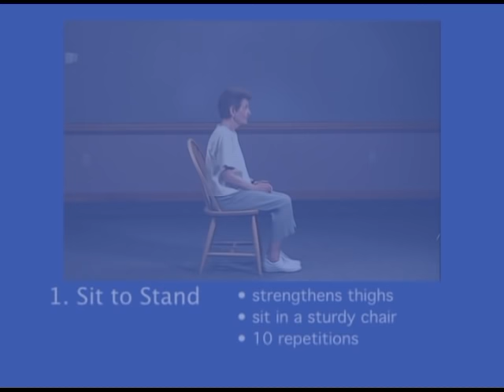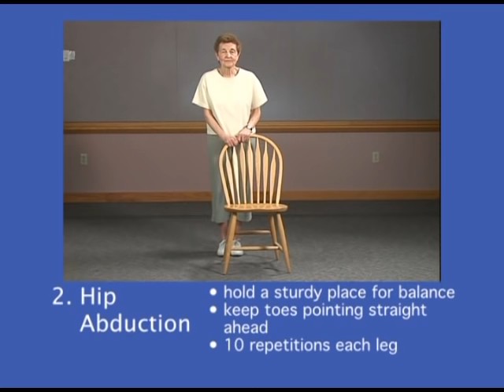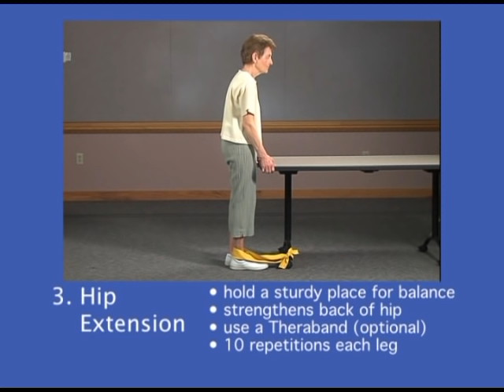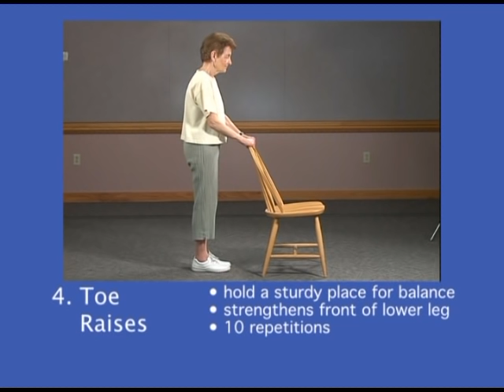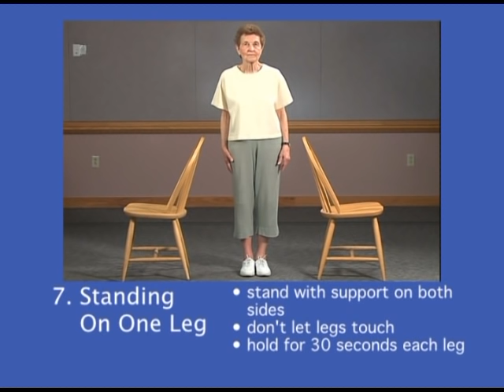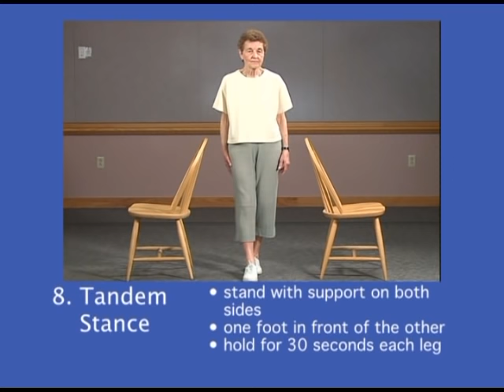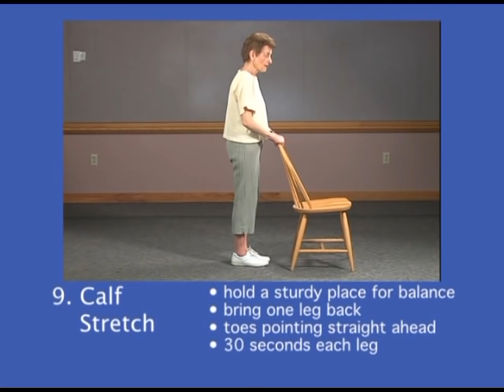Standing Exercises for Older Adults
Unlock the Benefits of Exercise for Seniors: Enhance Wellness, Mobility, and Cognitive Function with this Comprehensive Workout Video

Explore the potential of physical activity in maintaining and improving overall well-being as we age with this evidence-based workout designed specifically for seniors. This video focuses on the impact of exercise on goal achievement, optimal functioning, and comfort in older adults.

In this video, we guide you through a series of balance and strengthening exercises aimed at promoting comfort and preventing age-related concerns such as falls and hip fractures. These routines are tailored for older adults who can stand with minimal support, ensuring safety and effectiveness.

Key benefits of this video include:

Reduction of arthritis pain and inflammation
Elevation of mood and emotional well-being
Improvement in sleep quality and consistency
Enhanced blood sugar control for optimal health
Boosted memory retention and cognitive function
Embrace the power of exercise to promote healthy aging, and empower yourself with the knowledge and tools necessary to stay active and engaged throughout your senior years.

Dartmouth Health, New Hampshire's only academic health system and the state's largest private employer, serves patients across northern New England. Dartmouth Health provides access to more than 2,000 providers in almost every area of medicine, delivering care at its flagship hospital, Dartmouth Hitchcock Medical Center (DHMC) in Lebanon, NH, as well as across its wide network of hospitals, clinics and care facilities. DHMC is consistently named the #1 hospital in New Hampshire by U.S. News & World Report, and recognized for high performance in numerous clinical specialties and procedures. Dartmouth Health includes its Dartmouth Cancer Center, one of only 51 National Cancer Institute-designated Comprehensive Cancer Centers in the nation, and the only such center in northern New England; Dartmouth Health Children’s, including the Children’s Hospital at Dartmouth Hitchcock Medical Center, the state’s only children’s hospital and clinic locations around the region; member hospitals in Lebanon, Keene and New London, NH, and Windsor, VT, and Visiting Nurse and Hospice for Vermont and New Hampshire; and more than 24 clinics that provide ambulatory services across New Hampshire and Vermont. Through its historical partnership with Dartmouth and the Geisel School of Medicine, Dartmouth Health trains nearly 400 medical residents and fellows annually, and performs cutting-edge research and clinical trials recognized across the globe with Geisel and the White River Junction VA Medical Center in White River Junction, VT. Dartmouth Health and its more than 13,000 employees are deeply committed to serving the healthcare needs of everyone in our communities, and to providing each of our patients with exceptional, personal care.